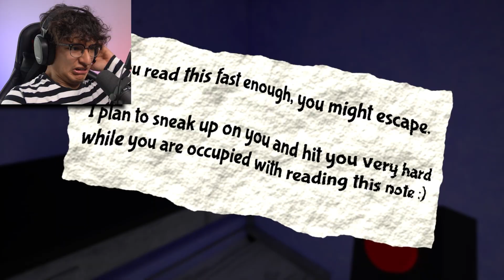I FOUND GIANT CAPTAIN FIDDLES! - Garten of Ban Ban